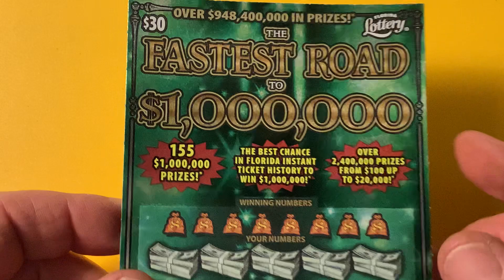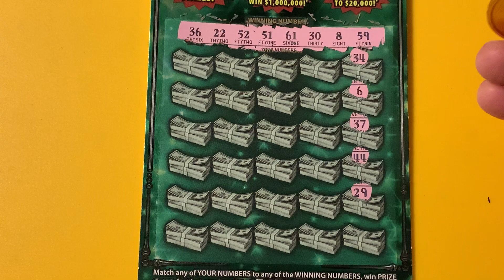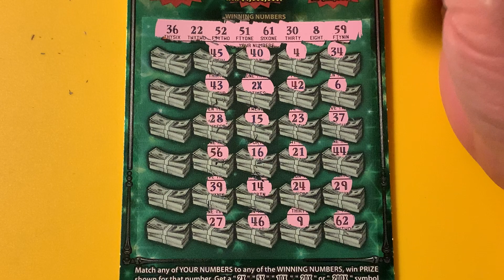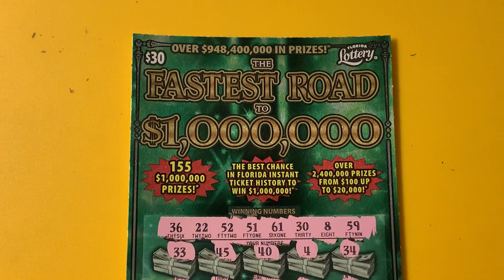THE FASTEST ROAD TO $1,000,000 SCRATCH OFF WINNER FROM THE FLORIDA LOTTERY